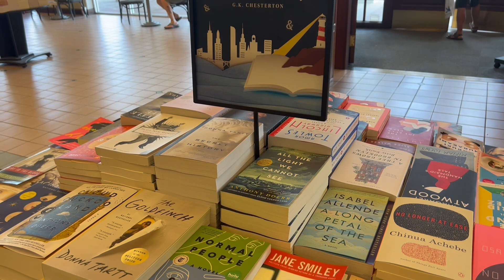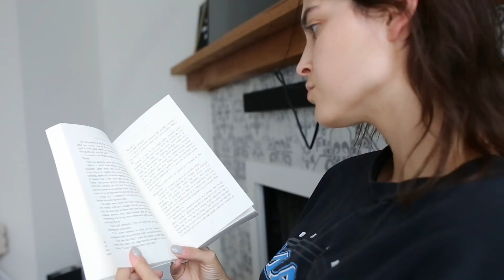Vlog: A few days in May (book haul, Epcot, concert)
Hope you enjoy a few random days in my life. :) Let me know what you'd like to see more of!